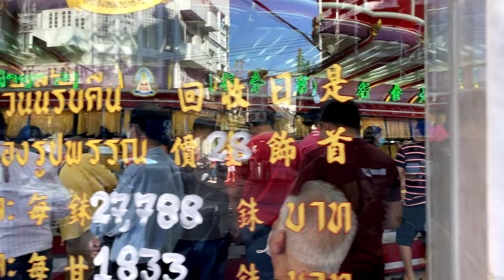[4K] Bangkok Chinatown Chinese New Years Day Walking Tour T H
This walk was filmed on Chinese New Years Day, February 1, 2022 at 4:15PM. Starting at Wat Mangkon MRT Station, I walk to Yaowarat Road then down to the market. After walking through the market I end at Wat Lokanukroh. It wasn't too crowded but the streets were bustling, a lot of food stalls were hopping and there were performers on the main road. I labeled as many landmarks as possible so you can follow along on the map if that interests you.

The pandemic is still affecting the number of tourists and what is allowed as far as public celebrations. The few performers I saw were local troupes that were collecting donations in addition to the money put into the dragon's mouths. There was no official parade or celebratory  elements this year allowed by the government. There were areas of the market that were still closed and looked to have been closed for a long time.